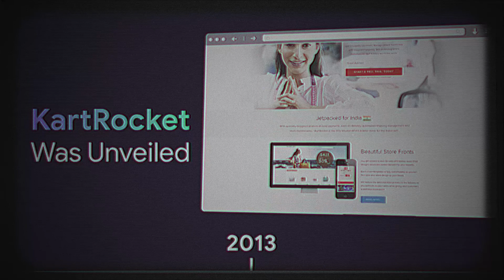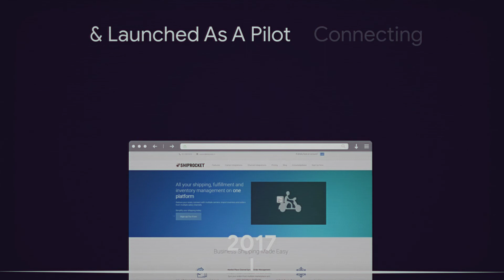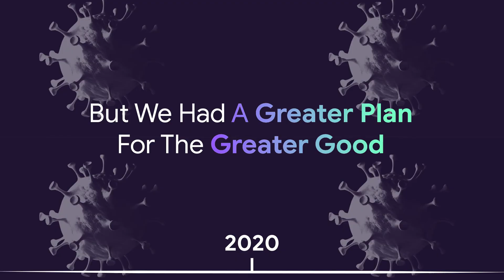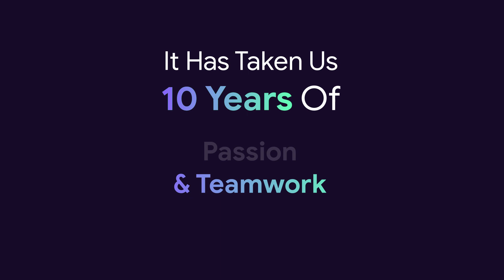Celebrating A Decade Of Growth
On the 10th anniversary of Bigfoot Retail, we wish you a Happy Bigfoot Day. It seems like it was just yesterday when we started our journey. Our goals have kept us going. Let’s look back and see how far we’ve come.